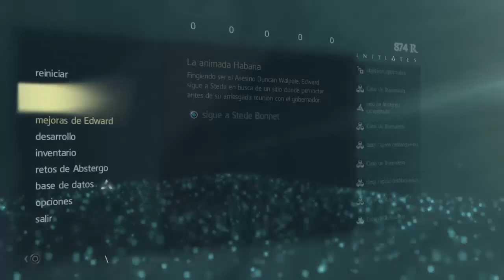Primera Partida - Assassin´s Creed IV Black Flag